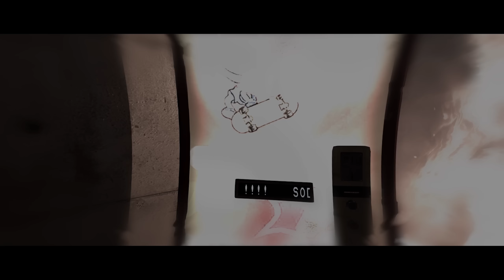BEYOND TWO SOULS REMASTERED Part 6: Kreaturen aus der Tiefe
Let's Play BEYOND TWO SOULS REMASTERED Part 6: Kreaturen aus der Tiefe [Deutsch ♦ Blind ♦ 1440p@60FPS]

⇒ HEAVY RAIN + BEYOND TWO SOULS HD KAUFEN*
⇒ PLAYSTATION 4 KAUFEN*

✒ INFORMATIONEN SPEZIELL ZU DIESER FOLGE:

Die Forscher der DPA haben in "Der Kondensator" ein "Portal" zur anderen Welt geöffnet. Dabei gelangten "Existenzen" in die reale Welt und schlachteten die Forscher ab. Jodie wird als letzte Hoffnung beauftragt, das Portal zu schließen.

✒ ALLGEMEINE INFORMATIONEN ZUM SPIEL:

Das französische Playstation-Entwicklerstudio "Quantic Dream" hatte bereits mit "The Nomad Soul" (1999), "Fahrenheit" (2005) und "Heavy Rain" 2010 Videospiele abgeliefert, die unter interaktive Filme zu verzeichnen sind. Auf der E3 2012 enthüllte man das nächste Action-Adventure mit spirituellen Thrillerelementen "Beyond Two Souls" mit einem Trailer. Das Spiel beschäftigt sich mit der Frage "Was passiert nach dem Tod?". In der Hauptrolle sind "Ellen Page" als "Jodie Holmes", welche von Geburt an mit einer Gabe lebt, mit der sie Dinge sehen kann, die andere Menschen nicht sehen können und der mysteriöse Regierungswissenschaftler "Nathan Dawkins" verkörpert von Willem Dafoe. Für den Soundtrack sind Lorne Balfe und Hans Zimmer verantwortlich. Das Game erschien in Europa erstmals am 11. Oktober 2013 für die Playstation 3 und wurde später in einer "Heavy Rain + Beyond Two Souls Remastered Collection" am 26. November 2015 für die Playstation 4 neu aufgelegt. Die HD-Edition enthält unter anderem eine verbesserte Grafik, einen chronologischen Spielmodus sowie den DLC "Fortgeschrittene Experimente". Kritiker nahmen das Spiel gemischt auf, bei Fans kam es positiv an. Auf der PS3 fand Beyond Two Souls 1,63 Mio Käufer, wie oft sich die HD-Collection verkauft hat, ist nicht bekannt.

✒ WEITERE DATEN:

▪ TITEL: Beyond Two Souls Remastered
▪ ENTWICKLER: Quantic Dream
▪ PUBLISHER: Sony Computer Entertainment
▪ SYSTEM: Playstation 3 & Playstation 4 (Remastered)
▪ GENRE: Action-Adventure, interaktiver Film
▪ DEUTSCHLAND RELEASE: 11.10.13 (PS3) & 26.11.15 (PS4)
▪ METASCORE: 70%